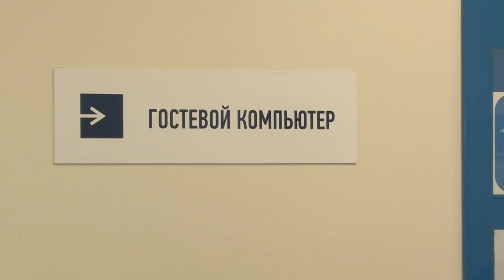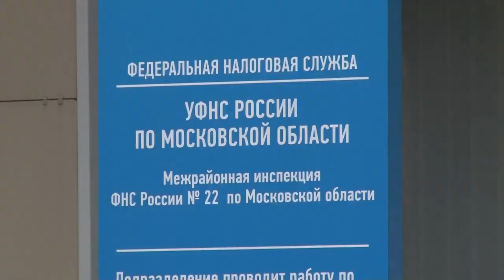Льготы по транспортному налогу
Основные изменения в законодательстве по имущественным налогам – тема пресс-конференции, которая прошла в Межрайонной Инспекции ФНС №22 по Московской области.